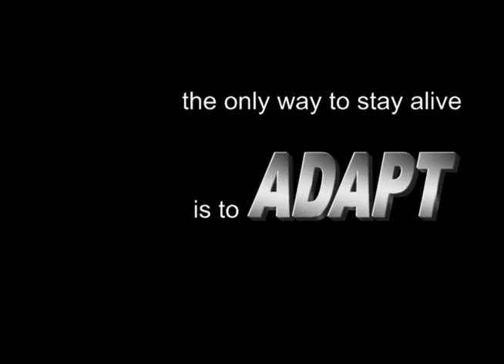AQUATIC-X movie trailer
A mission that goes forcefully wrong,soldiers trapped on a alien world.An operation to search for a new planet to save the human race has now turned into an obligation of surviving the unknown.